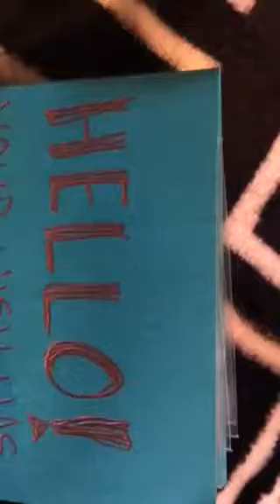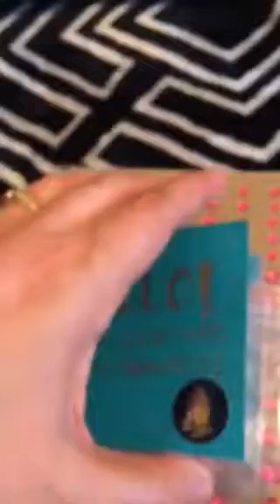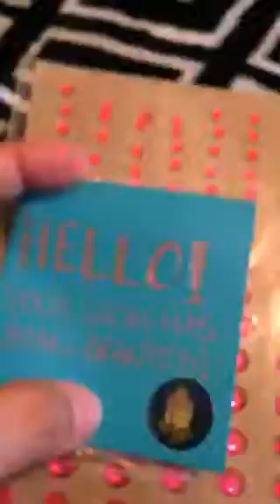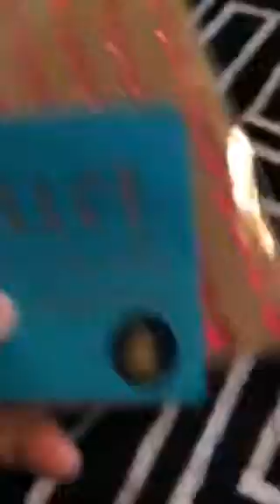More wishes granted!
Thank you Angie for granting my wish of bling and self sealing bags. I will put them to good use.